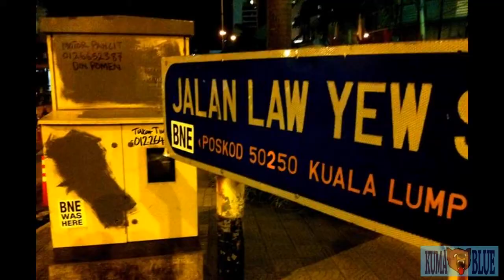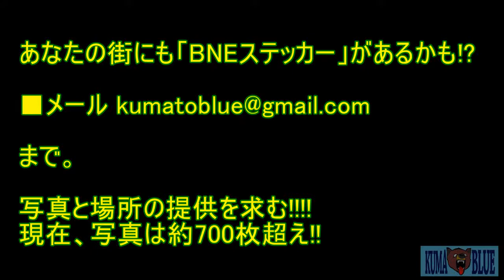【俺はやったんだ！】ついにXデー!!この日がやってきた！【ロッキー動画】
☆BNE参上ステッカーMAPはこちら！

☆ネット動画のぞきラジオ「動画汁すすり隊」

◎街中に蔓延るBNE参上ステッカー、その謎のステッカーを剥がすため熊とブルーの2人が立ちあがった！！！
今回は裏原でキセキが！！やった！俺はやったんだー！エイドリアーーーン！
■ Two persons "bear and blue" took action [ which is made into things ] to remove the "BNE call sticker" which spreads all over a town, and the sticker of the mystery, and "not having called"!!!